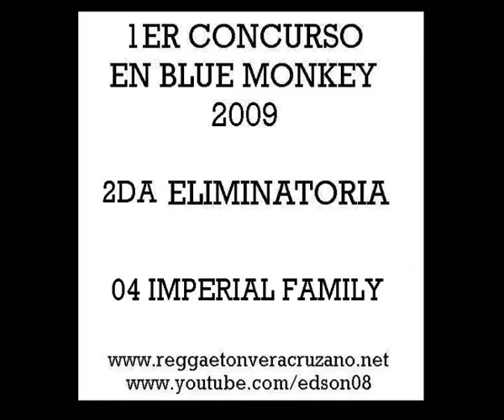Imperial Family - Concurso En Blue Monkey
2da Eliminatoria